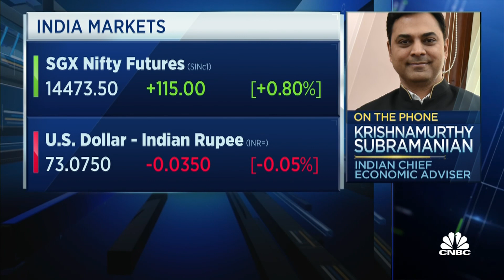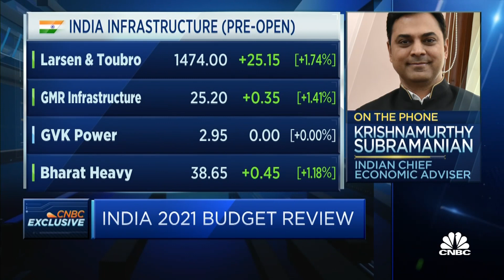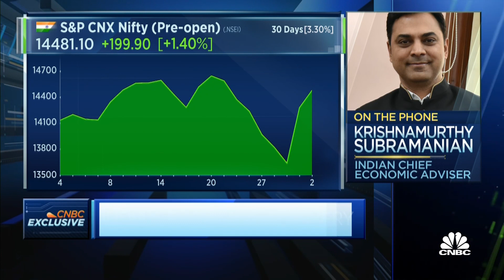India's chief economic advisor predicts growth rate to surpass 8% in a couple of years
India is undergoing a V-shaped recovery and this week's budget has given a "significant push" to get growth back on track, says Krishnamurthy Subramanian, the country's chief economic advisor.